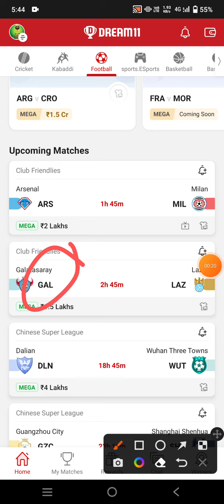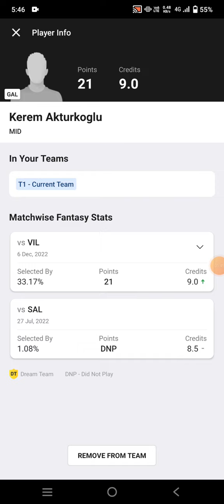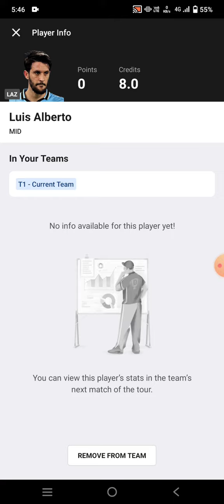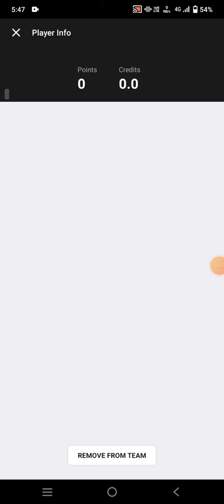GAL vs LAZ Football Dream11 Team prediction win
gal vs laz
gal vs laz Dream11
gal vs laz Dream11 prediction
gal vs laz prediction

own risk"

1. This analysis  is based on my

2.Dream11 takes great care to comply with all central and state legislation in India to ensure that  users are fully protected. Every contest on  platform is carefully designed to comply with applicable statutes and regulations in India.

Thanks